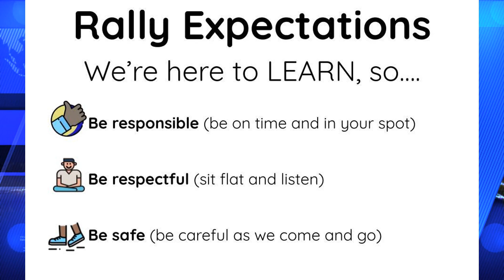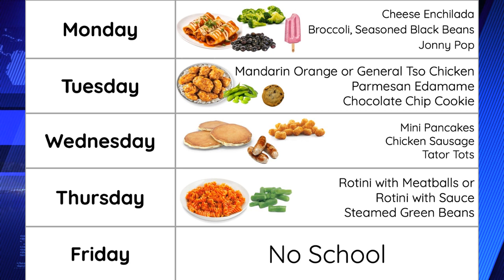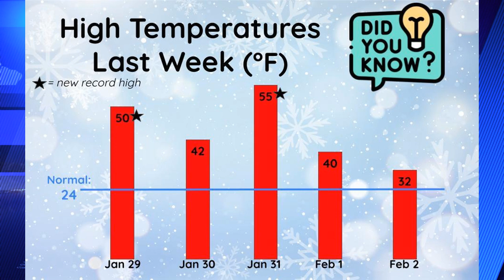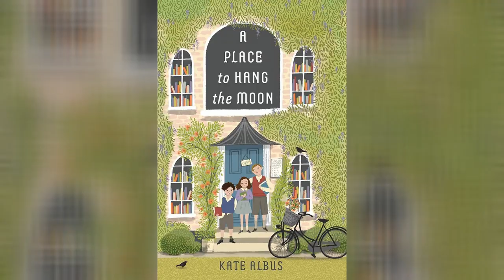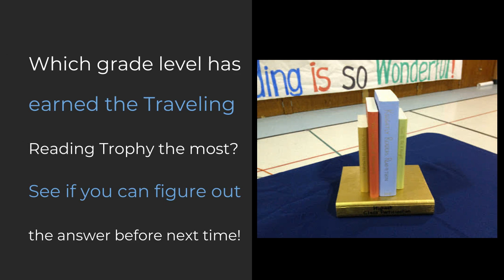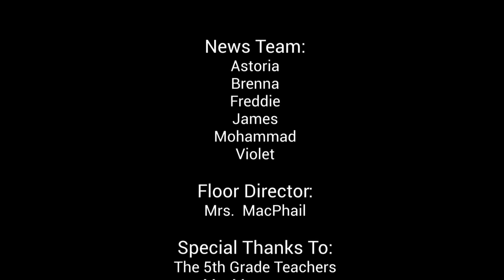Knightly News S2E12